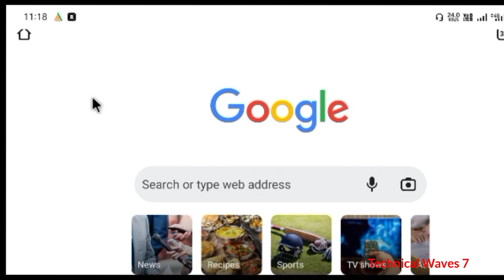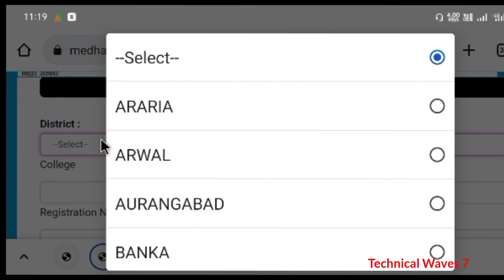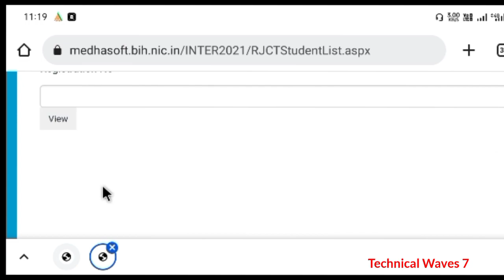ई कल्याण मैट्रिक इंटर स्कॉलरशिप | Rejected List | Session 2021